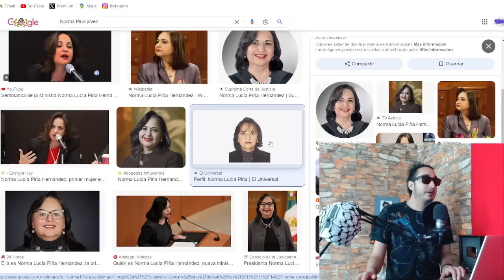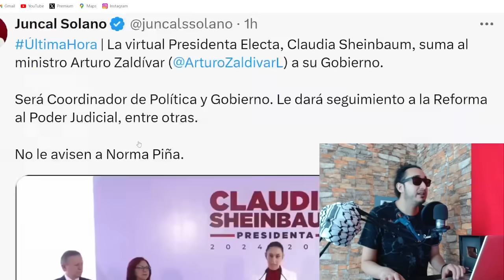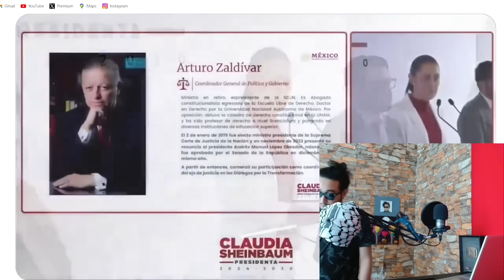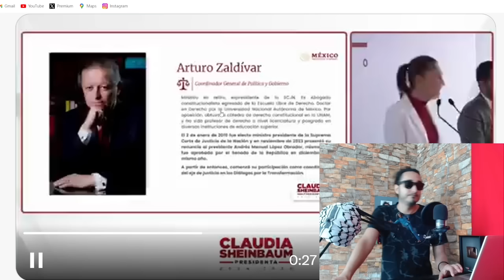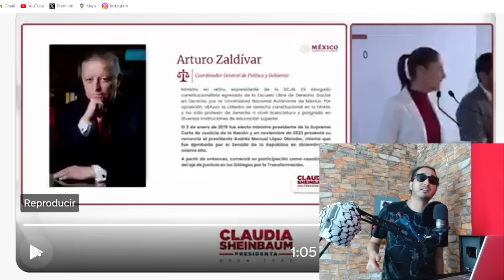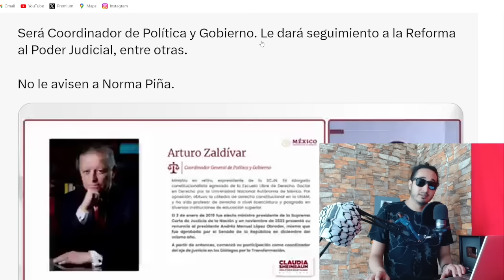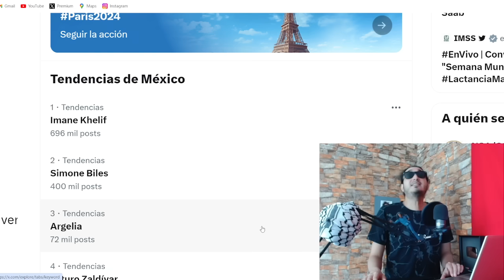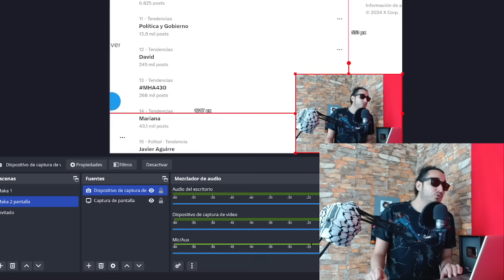JAJAJA ! Piña en PROBLEMAS ! Claudia mete a su "COCO" Arturo Zaldívar a gabinete